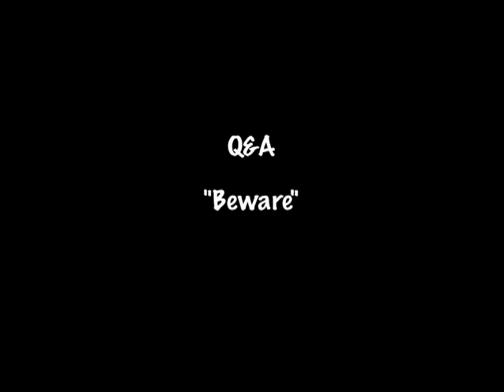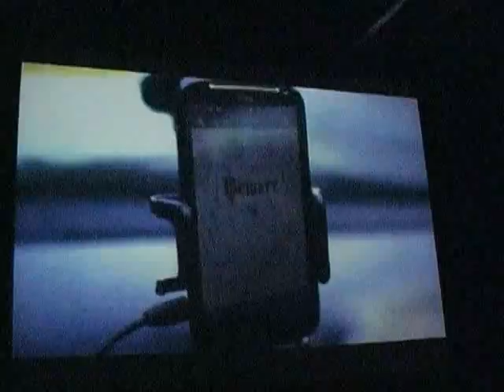KS38 Q&A for "Beware" Phil Meachem interviews Rich Howe and Kane Clover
Phil Meachem interviews Rich Howe and Kane Clover, of Massive Badgers, about their film  "Beware" which was screened at Kino Shorts 38 on 31st July 2013 at the Three Minute Theatre.